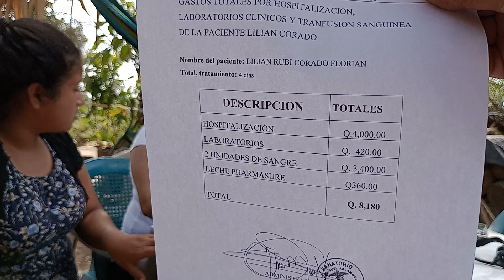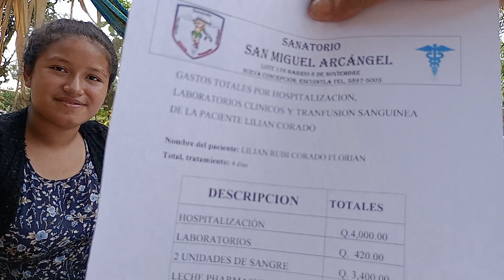🔴Entregando Cuentas De lo que se reunió y se Gasto Nunca imaginamos Que su hija Reccionara así 😱